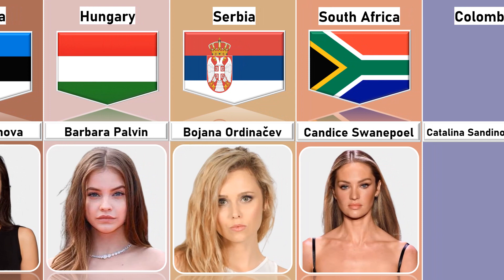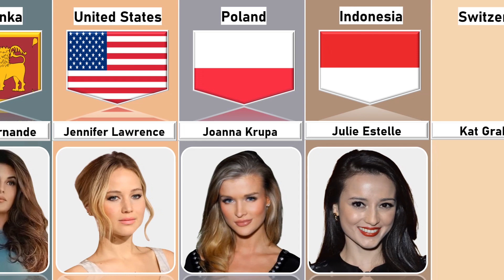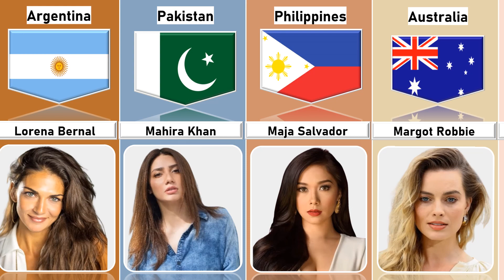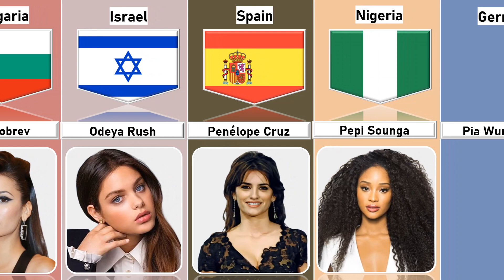Most Beautiful Actress From Different Countries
Most Beautiful Actress From Different Countries | Cosmic Comparison

Track title: Warzone
Artist: Anno Domini Beats
Genre: Hip Hop and Rap
Mood: Dark